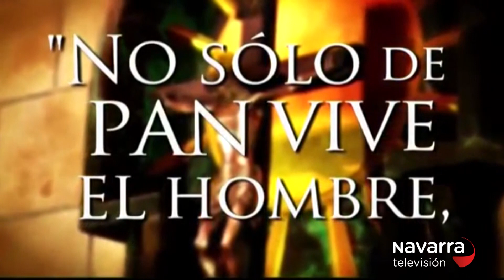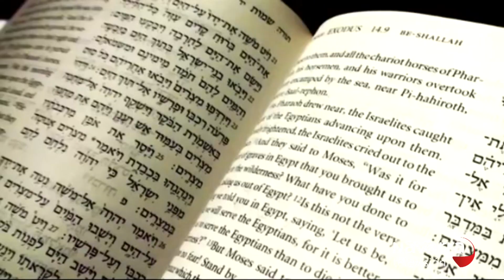Iglesia Navarra 21/02/2021